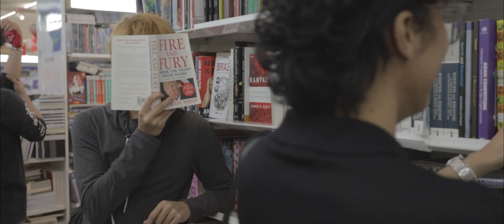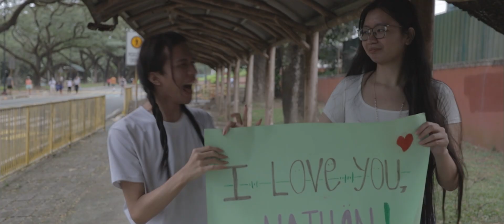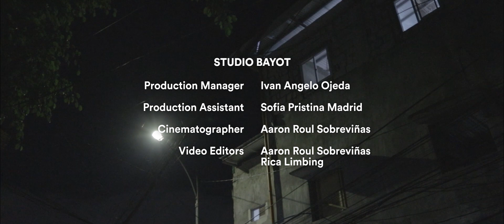Ad Break | A Spotify Film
In partial fulfillment of the requirements for Audio-Visual Advertising Production.

(Credited as Cinematographer, Editor, Scriptwriter)